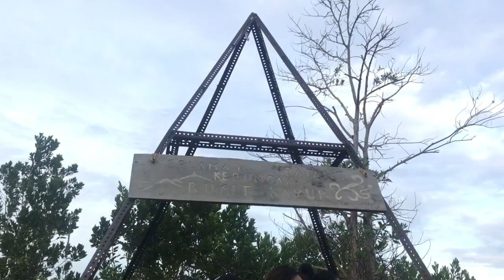Bukit Kapur, Tamparuli Hike